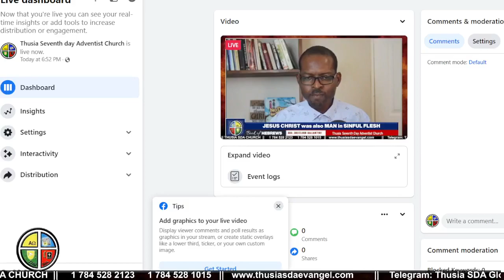Studies in the Book of Hebrews | Christ Came in Sinful Flesh